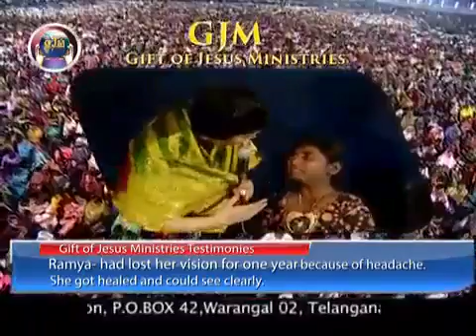Preetha Judson Documentary.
A small documentary about the ministry of Dr. Preetha Judson.Ph.D,Gift of Jesus Ministries Int. Millions have been blessed through the word of God. Manifestation of the Holy Spirit is very powerful and thousands have received healing, miracles and deliverance through  her ministry.